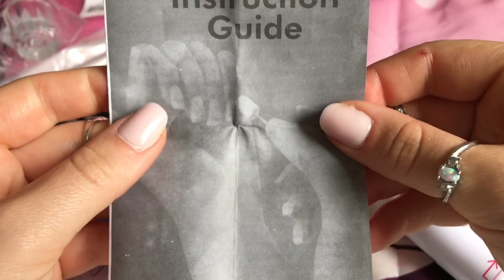Set RICOSTRUZIONE UNGHIE Acquistato da WISH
FINO AL 50% DI SCONTO con questo codice DTVYCVH, valido solo sul primo ordine in assoluto

Dove l'ho preso:
- Set Ricostruzione:

⚠️ ZONA SCONTI/CODICI ⚠️
Codice: MP77RKMU
💙 AMAZON PRIME GRATIS 30 GIORNI